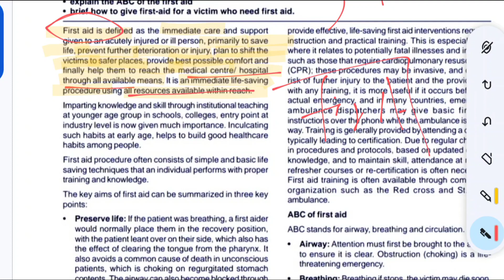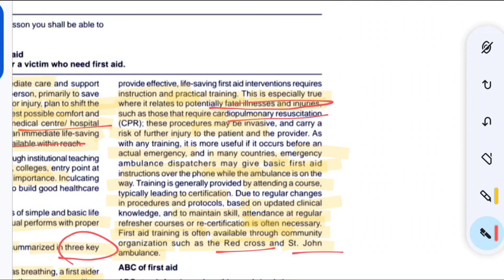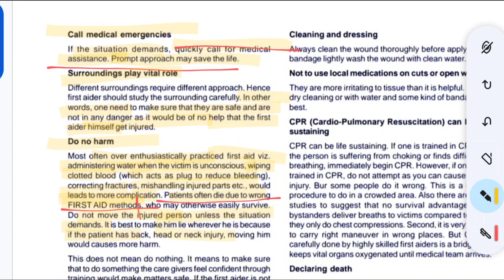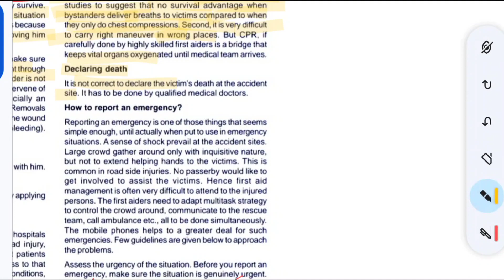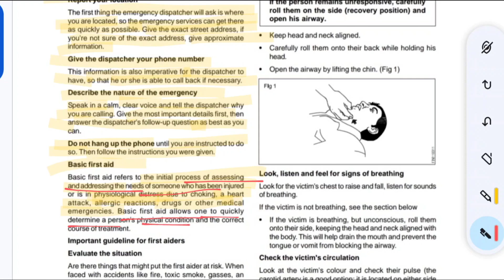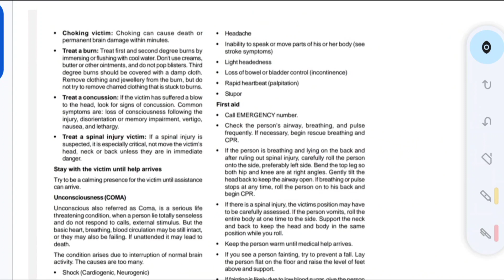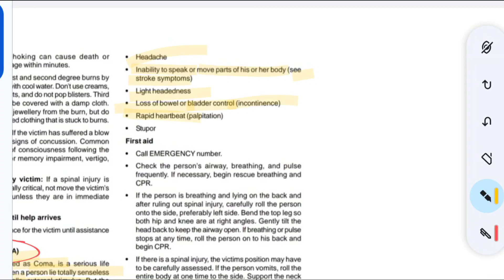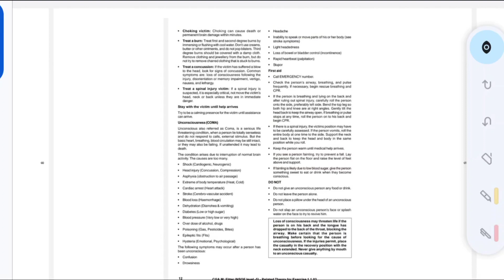JUNIOR INSTRUCTOR FITTER PART2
fitter Kerala psc class
usefull for rrb alp CBT 2 fitter trade
sheet metal safety class
junior instructor fitter classes in Malayalam
junior instructor fitter Kerala psc important topic safety
# first aid in industry
how to treat a first degree and second degree burn
what is golden hour in an accident
junior instructor fitter syllabus
junior instructor fitter previous question
ഒന്നു അടിച്ച് കേറി വാ